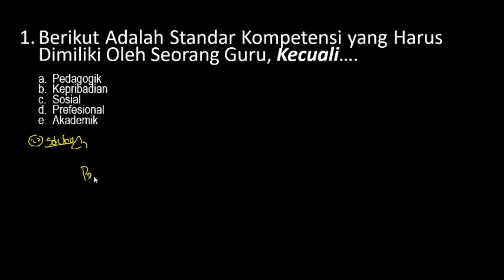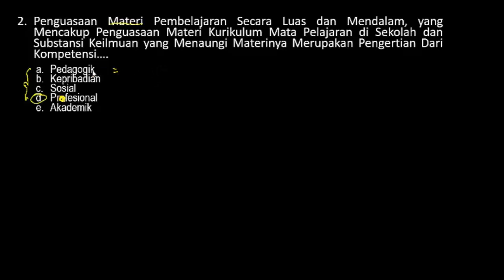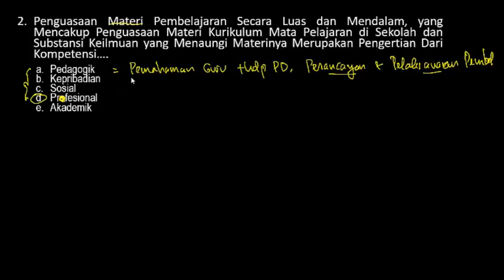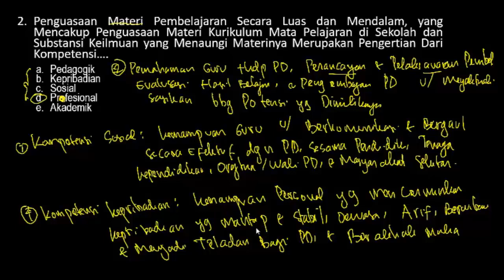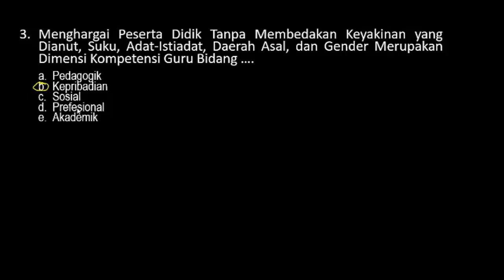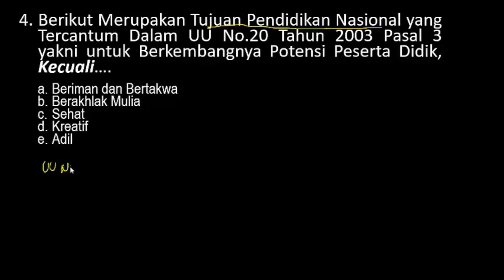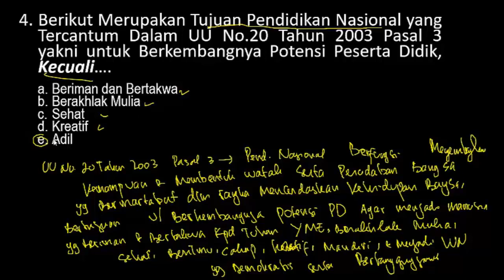PREDIKSI SOAL SKB KEGURUAN - CPNS 2020 (Part.45)